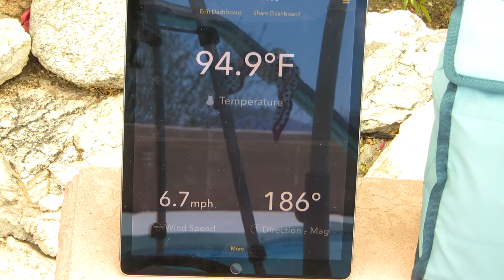Bighorn Fire Video 04